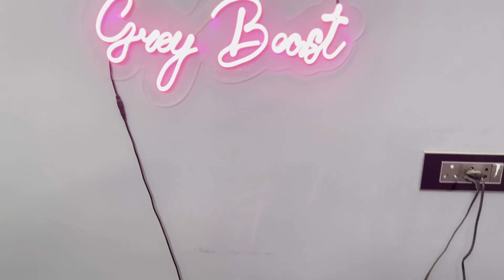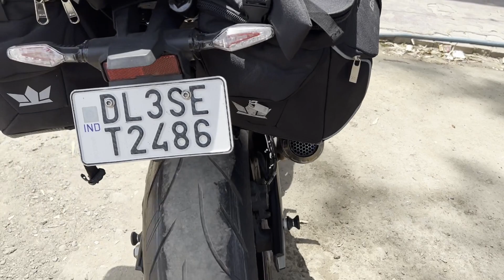SHURU KRTE HAI APNA SOLO RIDE | AMRITSAR | GREY BEAST OFFICIAL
camera:-
Gopro 9
Gopro MAX :-

Mic:-
RODE :-